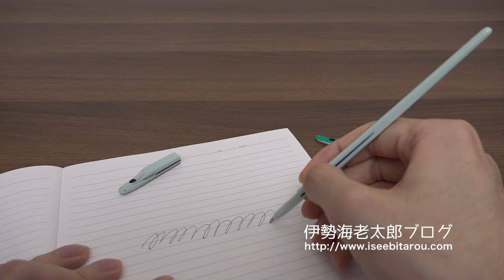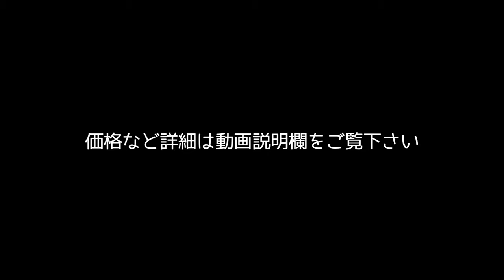新幹線のボールペン「ペン鉄」Japanese Bullet train Ballpoint Ballpoint. Shinkansen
どうも、おもしろ雑貨コレクターの伊勢海老太郎です。今回は新幹線デザインのボールペンの紹介です。玩具のようにも見えますが、ボールペンです。N700系とE5系はやぶさを購入しました。電車が好きな方におすすめのボールペンです。「ペン鉄」という商品で、486円で購入しました。詳細は下記関連リンクをご確認ください。

◆関連リンク◆
［Amazon商品ページ］

◆Description◆
It looks like a Shinkansen toy, but in fact it is a ballpoint pen. We purchased N700 series and E5 series Hayabusa. A child who likes trains seems to be delighted. Children may be happier with a sharp pen, but unfortunately there was no sharpening version.